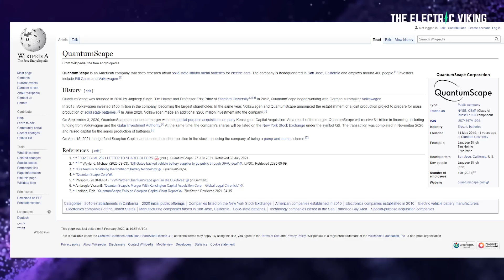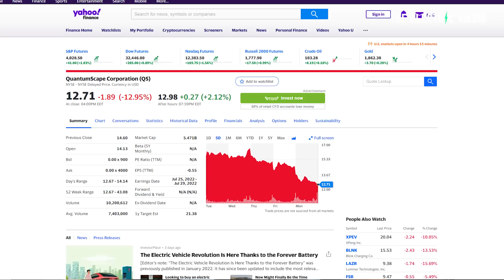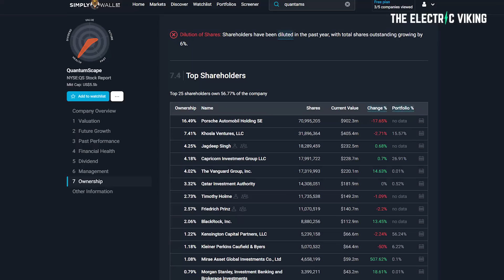QuantumScape's NEW solid state battery tech - is it real?!